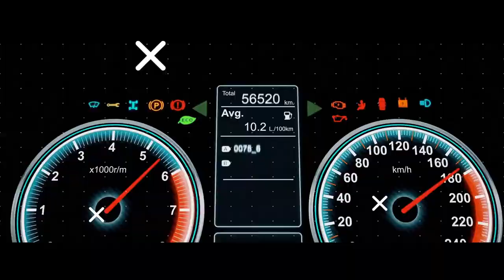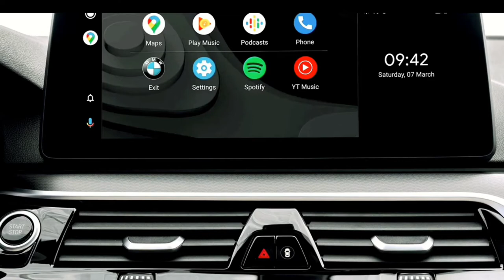Auto der Superlative l Der Neue 5er BMW Hybrid 2021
BMW der Superlative 2021

Das sich der neue BMW 5er und 6er des Modelljahres 2021 bei den Designüberarbeitungen an den jüngsten Topmodellen 7er und X7 orientieren war zu erwaren. Insofern sind die Frontscheinwerfer schmaler und durch die L-Form etwas einprägsamer geworden. Eine neue Lichtsignatur der LED-Bögen gibt es auch am Heck. Viel ist optisch jedoch sonst nicht passiert. Technisch waren die Veränderungen tiefgreifender, denn die Vier- und Sechszylindermotoren sind nach der Überarbeitung erstmals mit einem 48-Volt-Bordnetz ausgestattet, das die Verbräuche nennenswert senken soll.
 Der 48-Volt-Startergeerator entlastet mit einer Zusatzleistung von 8 kW / 11 PS den Verbrenner, boostet bei Bedarf und drückt nebenbei den Realverbrauch. Gab es bisher mit dem BMW 530e nur eine Variante mit Plug-In-Hybridantrieb, so wird das Angebot um einen imageträchtigen Sechszylinder erweitert, der ab November von der Antriebseinheit des BMW 745e beflügelt wird.
 Erstmals wird für die beiden 5er Versionen mit Plug-In-Antrieb auch die Hinterachslenkung verfügbar sein, die mehr Dynamik bei schneller Fahrt und eine größere Wendigkeit in der City bietet. Aus BMW 7er und X7 wandern auch die bekannten Bedien- und Anzeigeelemente in den aufgefrischten 5er. Neben dem Display hinter dem ebenfalls neuen Lenkrad gibt es in 10,25 Zoll großes Anzeigefeld für Navigation und die zahlreichen Funktionen, das sich optional auf zeitgemäße 12,3 Zoll aufstocken lässt. Neu sind ebenfalls die vorderen Sitze, die wahlweise als Sport-, Normal- oder klimatisierter Komfortsitz zu bekommen sind.
 Mehr als bisher stehen die Plug-In-Modelle im Vordergrund des Portfolios. Neben dem bekannten BMW 530e, der mit einer Leistung von 215 kW / 292 PS wahlweise mit Hinterrad- und Allradantrieb sowie als Limousine und Kombi den Einstieg bildet, ist erstmals der 545e im Programm, der nicht von einem zwei Liter großen Vierzylinder-Turbo, sondern einem drei Liter großen Reihensechszylinder angetrieben wird.
 Während der BMW 530e 230 / 235 km/h schnell ist und 1,7 Liter bzw. 13,7 kWh pro 100 Kilometer verbraucht, bietet der BMW 545e mit seinen 290 kW / 394 PS und 600 Nm deutlich mehr Leistung. Aus dem Stand geht es für den PHEV-Allradler in 4,7 Sekunden auf Tempo 100 und bei 250 km/h wird abgeriegelt. Dem Normverbrauch von 2,1 Litern / 15,3 kWh steht eine elektrische Reichweite von 54 Kilometern gegenüber. Der kleinere 530e schafft mit 58 Kilometern kaum mehr.
 Das weitere Antriebsportfolio bleibt bei Limousine und Touring abgesehen von den 48-Volt-Bordnetzen unverändert und so bieten die Benziner 520i, 530i und 540i ein Leistungsspektrum zwischen 135 kW / 184 PS und 245 kW / 333 PS. Die Normverbräuche liegen zwischen 5,3 und 7,0 Litern. Neben dem erst später vorgestellten BMW M5 bleibt der M 550i xDrive mit 390 kW / 530 PS und einem maximalen Drehmoment von 750 Nm zunächst das Topmodell. Deutlich interessanter dürften für viele Kunden die sparsamen Diesel sein.
Bei den Diesel-Varianten gibt es unverändert 520d, 530d und 540d, wobei nur der Basismotor von einem 190 PS starken Vierzylinder mit zwei Litern Hubraum angetrieben wird, der 4,1 Liter Diesel verbraucht und bereits 235 km/h schnell ist. Die beiden darüber positionierten Sechszylinder mit drei Litern Hubraum leisten 210 kW / 286 PS sowie 250 kW / 340 PS. Der 540d ist dabei als Limousine oder Kombi nur als Allradler zu bekommen.
 Der BMW 6er GT wird als 630i und 640i mit gleichen Antrieben wie der 5er im Werk Dingolfing vom Band laufen. Genauso sieht es bei den Dieselversionen aus, wobei hier jedoch neben 630d und 640d xDrive auch die 190 PS starke Basisversion des 620d angeboten wird. Handschaltungen sind beim 5er und 6er BMW ohnehin nicht mehr im Programm und alle Modelle sind mit einer ZF-Achtgang-Automatik ausgestattet.
 Der Basispreis des BMW 520i als Limousine liegt bei 49.100 Euro; der 5er Touring beginnt bei 51.300 Euro. Ab Juli werden die neuen Modelle ausgeliefert; der BMW 545e zieht jedoch erst im November nach. Zum Sommer rollt auch der BMW 6er GT an, der als 620d bei 62.800 Euro startet. Die BMW 6er-GT-Modelle haben im Vergleich zum darunter positionierten 5er BMW eine höherwertige Ausstattung mit Details wie beheizten Ledersitzen, 12,3-Zoll-Display oder einem mit Kunstleder bespannten Armaturenbrett inklusiv Kontrastnaht.
Was haltet Ihr von dem Video? Würdet Ihr euch ein 5er kaufen?!